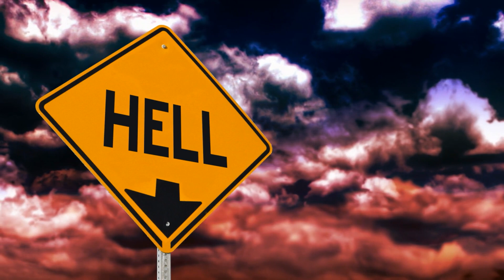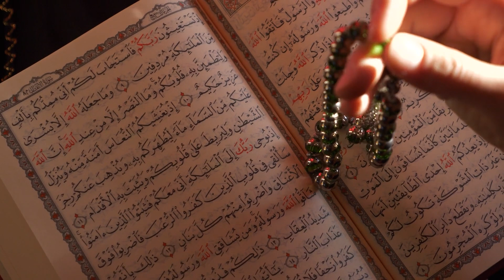Allah’ın Kıyamet Gününde Soğuk Ve Buzla Azap Edeceği Kişiler Kimlerdir? Onları Ateşe Atmayacak!